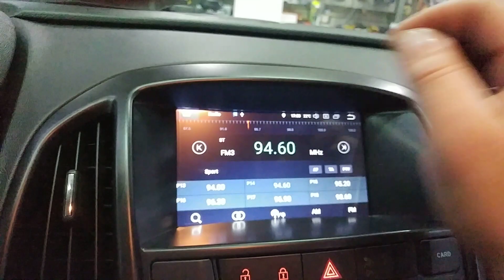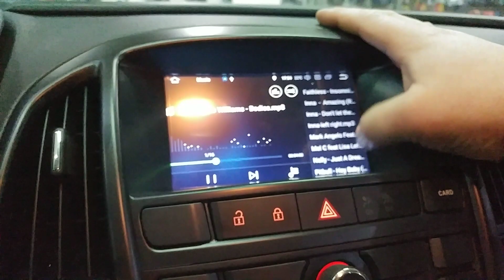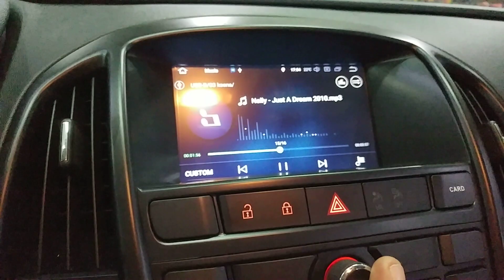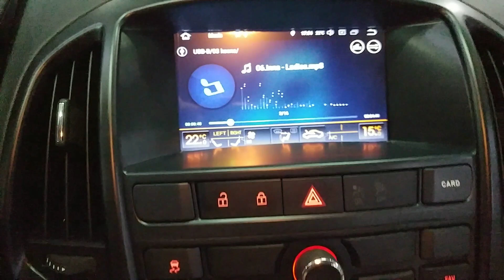Opel Astra J οθόνη Android και κάμερα by dousissound